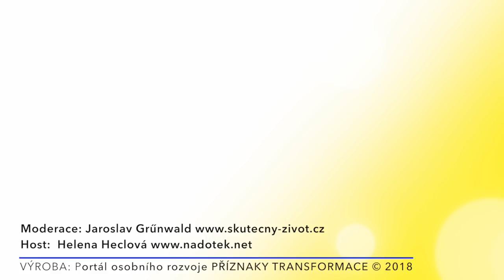Helena Heclová: Slunce v našem nitru - astrologický náhled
Astrologický princip Slunce v našem nativním horoskopu ale i jeho působení v naší společnosti. Sluneční verzus lunární náboženství, příklady a příběhy. Helena Heclová astroložka a terapeutka.
Rozhlasový pořad Svobodného vysílače, moderuje: Jaroslav Grunwald.